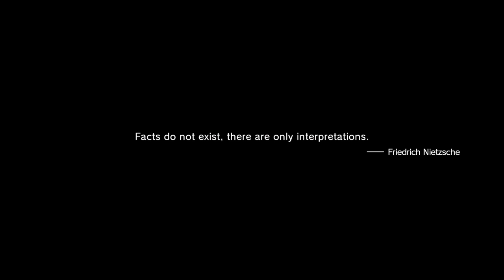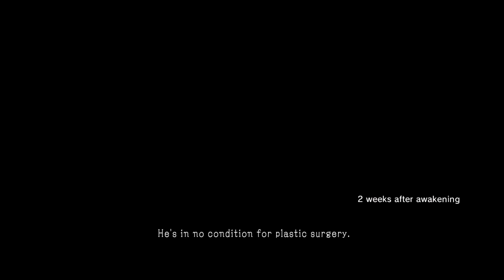Metal Gear Solid V - S-Rank Mission 46: Truth The Man Who Sold The World (w/ all Mission Tasks) * LP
Gaming Idjits plays Metal Gear Solid V: The Phantom Pain for PS4 to S-Rank Mission 46: [Truth] The Man Who Sold The World. This one is easy as long as you skip all the cutscenes to save time, you can even die a few times, and in addition we also fulfilled all Mission Tasks while we were at it. Enjoy!

Created using ShareFactory on PS4. Gameplay by Staticsnake (PSN).